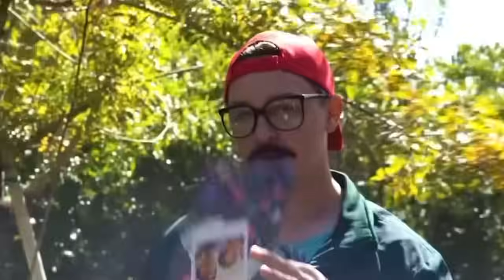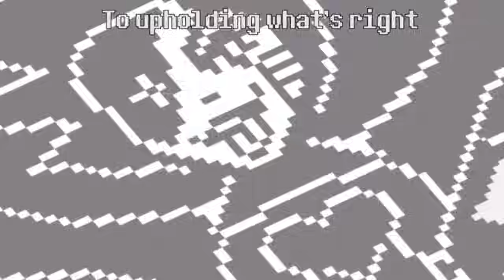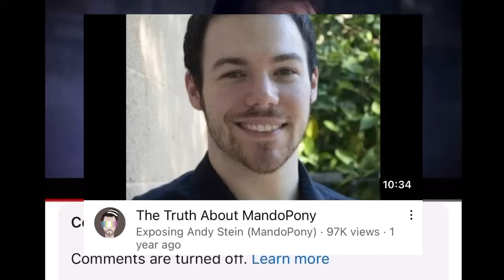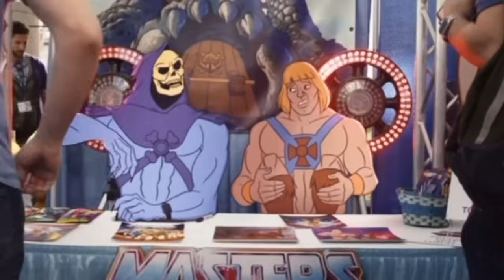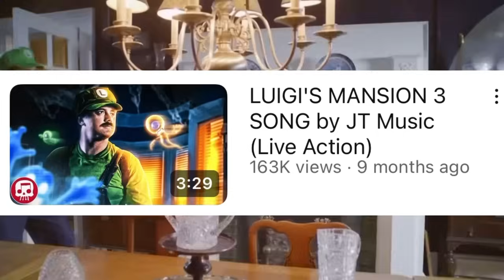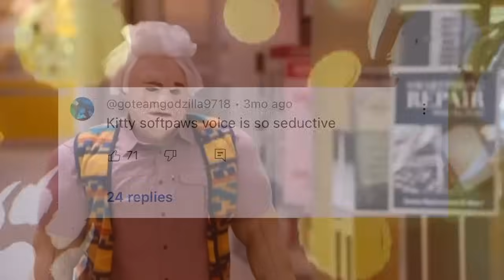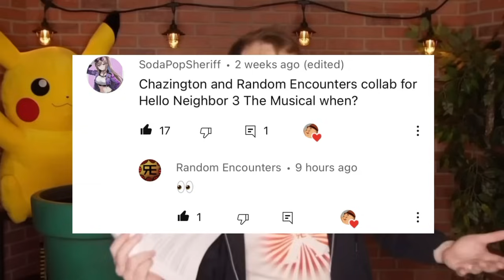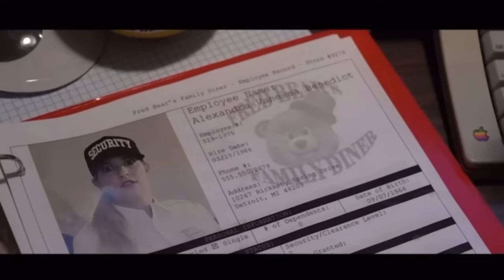The YouTube Fan Songs We Will Never Forget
Sequel to that one video but more neighbor